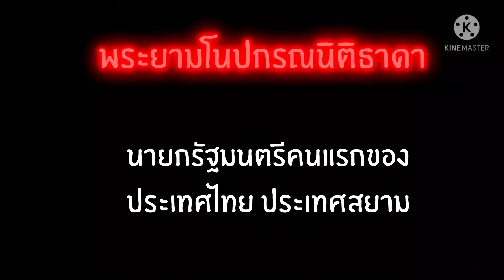4 ที่สุดของ "นายก" ไทย | N-P-G-M c n x